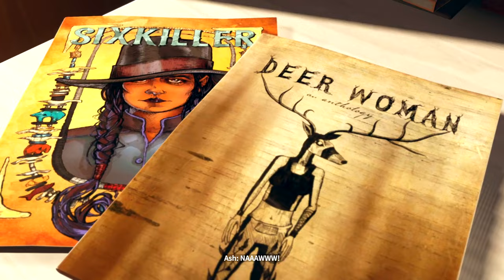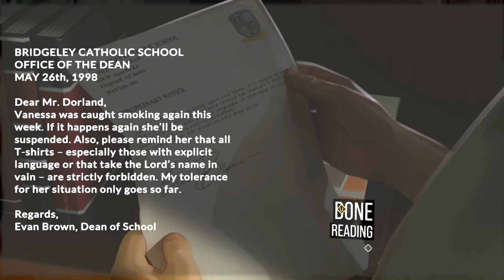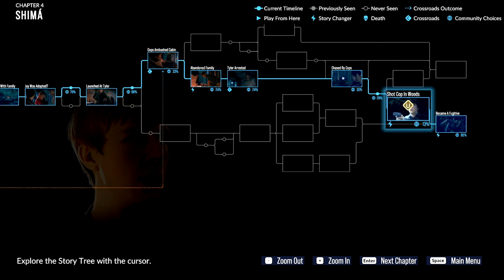Ruining More Innocent Lives In As Dusk Falls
Today we continue our TERRIBLE choices to ruin more innocent lives for comedy 😇